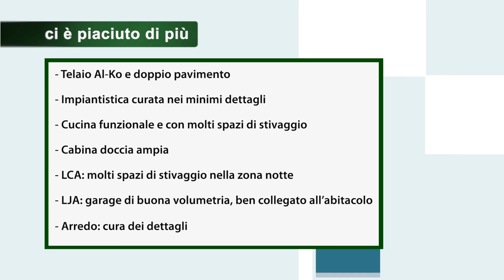Autostar Passion I 730 LCA e LJA: quali sono le differenze tra questi due confortevoli motorhome?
Gli Autostar Passion I 730 LCA e I 730 LJA compongono la gamma intermedia dei motorhome del costruttore francese e offrono già soluzioni tecnologiche e comfort di bordo di livello elevato. A cominciare dal doppio pavimento che poggia sul telaio extra serie AL-KO. Questi due modelli hanno le stesse dimensioni e persino lo stesso prezzo, ma non sono uguali. Il Passion I 730 LCA, infatti, offre una zona notte con letto centrale a penisola, mentre il Passion I 730 LJA mette a disposizione due letti singoli. Abbiamo voluto saggiare le doti di questi due veicoli e ne abbiamo tratto dei giudizi senza dubbio positivi. Scopriamo dunque nel dettaglio come sono fatti gli Autostar Passion I 730 LCA e I 730 LJA.

00:00 Intro
01:10 L'analisi
05:07 Gli impianti
06:58 All'interno
14:43 Scheda tecnica e valutazioni finali